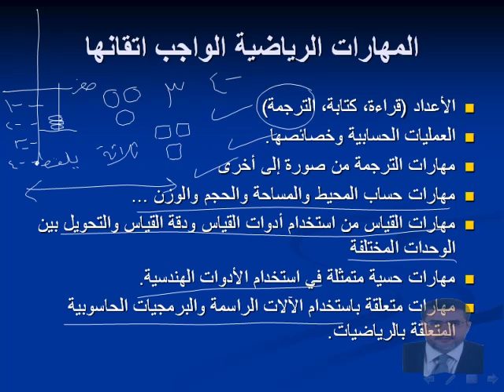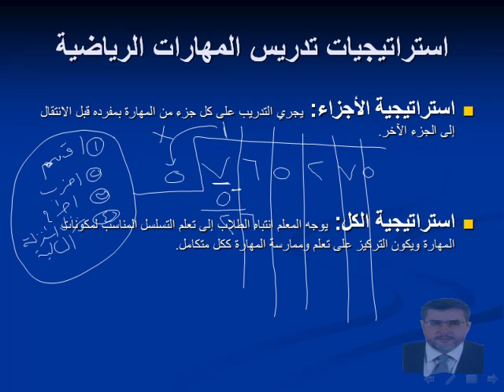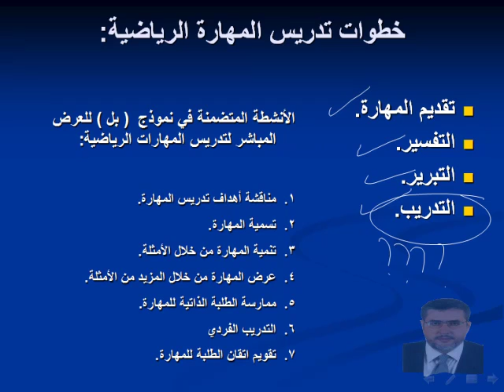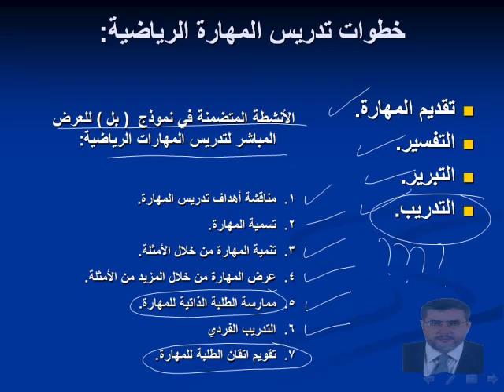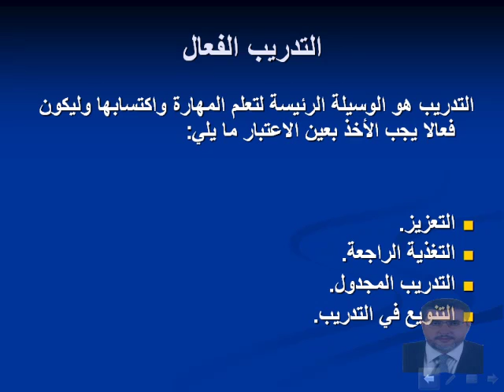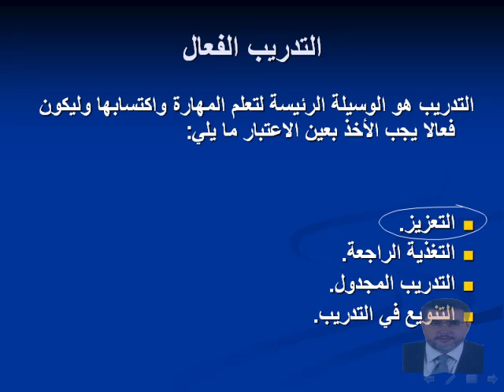ED364 27 11 2011 part3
مقرر طرق تدريس الرياضيات لمعلمي المرحلة الابتدائية
اعداد الدكتور مفيد أبوموسى - فرع الأردن
يمكن مشاهدة المحاضرات بصورة مرتبة ومتسلسلة على الموقع